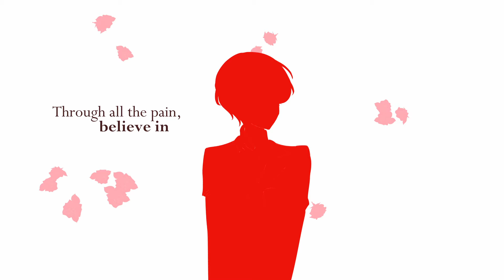I run and run a thousand miles... (OHSHC Ending Remake)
no guitar riff sorry

I was rewatching OHSHC for the first time in a long time recently and wanted to remake the ending sequence! This is one of my favorite anime ever and was the first one I've ever seen (that wasn't Pokemon lol), so it's only right I honor it. I made this video quickly and for fun, so I hope you enjoy it despite all the shortcomings!
I honestly just hope I didn't mix the twins up T_T that'd be so embarrassing as a self-proclaimed big fan lol

Credits:
• "Shissou (SPRINT)" by LAST ALLIANCE for Ouran High School Host Club
• Original credits sequence by Studio Bones
• Art & video by ephiepen